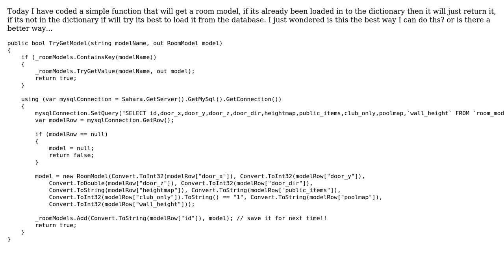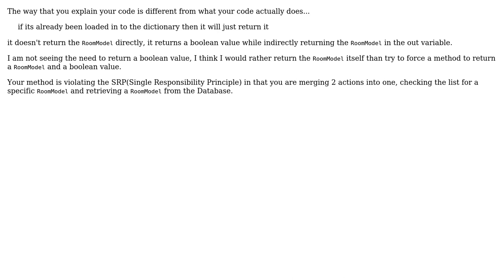Code Review: Load from dictionary or database if not found (3 Solutions!!)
Code Review: Load from dictionary or database if not found

With thanks & praise to God, and with thanks to the many people who have made this project possible! | Content (except music & images) licensed under CC BY-SA | Music | Images & others | With thanks to user user129820 user t3chb0t user Malachi user Heslacher user BCdotWEB and the Stack Exchange Network Trademarks are property of their respective owners. You are responsible for your own actions.